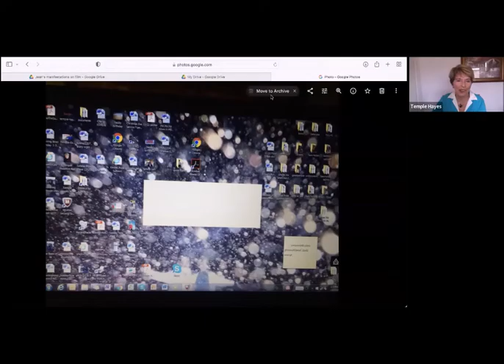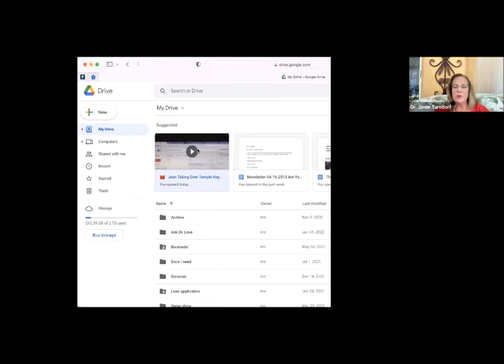When Did You Die With Reverend Temple Hayes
Are there parts of yourself that you have allowed to die while you are still living?

The secret of life is not whether we live or die, but allowing ourselves to be fully alive while we’re living.

Temple Hayes will talk about how tragedy and challenges are meant to make us more, not less, alive.

And we will also discuss how we are programmed in our society with the wrong information about beauty and aging.

Temple will also share the two worst things ever introduced to Western civilization and how it has weakened our path to possibilities and being who are meant to be.
STARTING OUT

Rev. Dr. Temple Hayes grew up in South Carolina and spent the earlier part of her career as a business owner. Having served three years of military service in the United States Army Reserves, Temple became a Science of Mind minister in 1991 and an ordained Unity Minister in 2007. Described as a prophet and mystic for our times and the new spiritual leader the world needs today, Temple Hayes is a Difference Maker, Spiritual Leader, Author, International Motivational Speaker, Humanitarian, Life Rights Advocate, Shamanic Practitioner, and President and Founder of life rights and Global Peace Workers.
LEADING A COMMUNITY

She has served many years globally  as a Spiritual Leader of New Thought communities  that transcends religious denominations, embraces all ethnicity, and reaches beyond national borders, as well as on the leadership team of the Association of Global New Thought.
MAKING WAVES

She shares weekly inspiration with her listeners on her radio show “The Intentional Spirit” and is the author of the following books: The Right to Be You, How to Speak Unity, When Did You Die? and the CD motivational series “From Good to Amazing”. She is a contributing author to the inspiring book Crappy to Happy: Sacred Stories of Transformational Joy, Mayhem to Miracle and Meditation by Sacred Publishing.